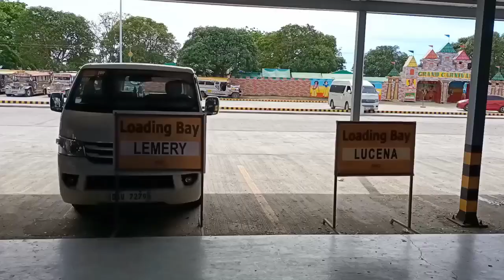City Travel of Sto Tomas after it became a City. Part 2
Update on the improvements of Sto Tomas after the declaration. And see the difference from the previous years.